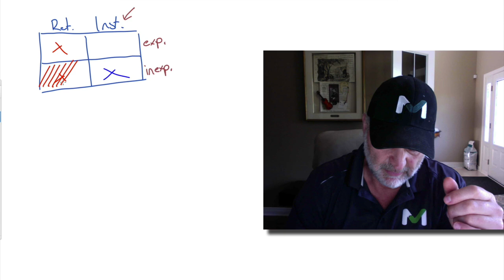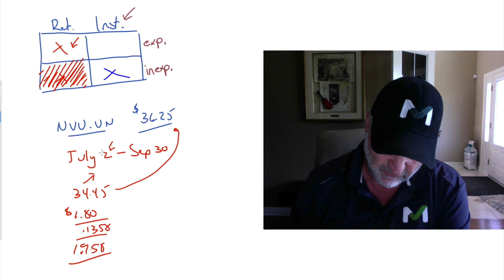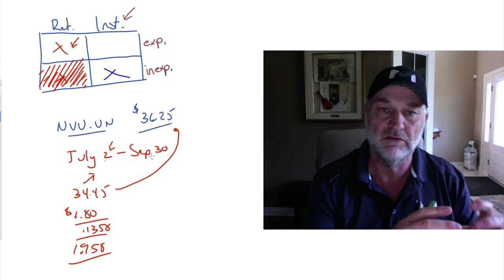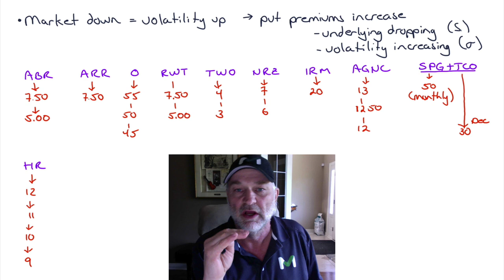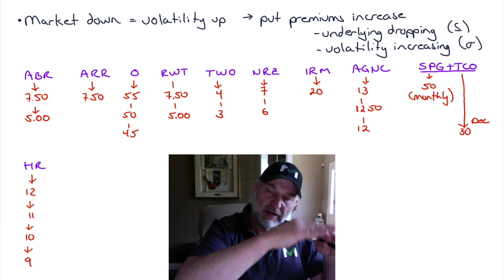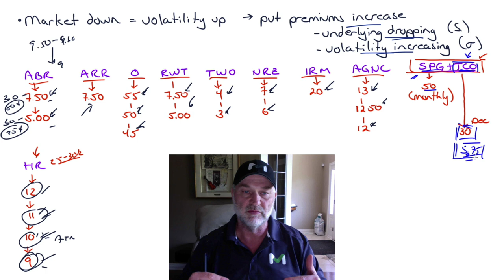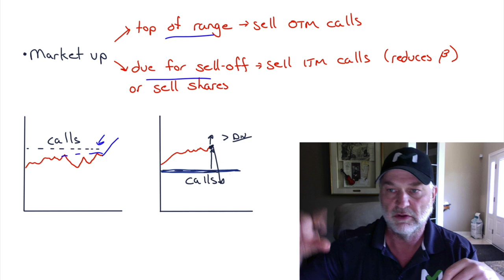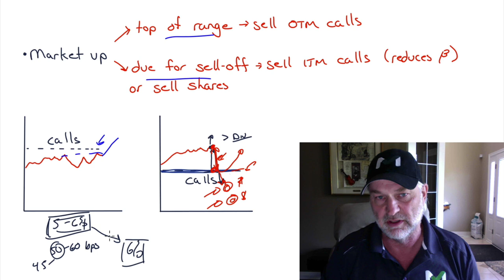My approach to Portfolio Management for the Retail Investor